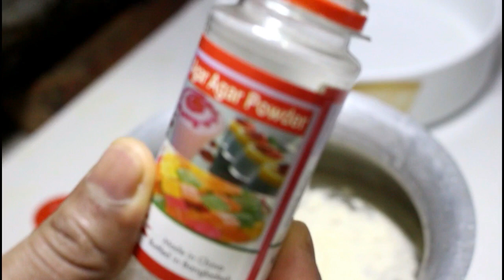গরমের সেরা খাবার ডাবের পুডিং || How to make Coconut water pudding || Favorite Coconut Pudding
This channel is very helpful to learn about cooking variously.